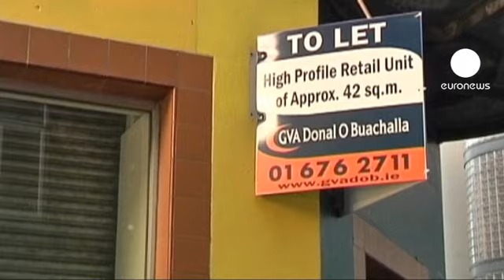İrlandalılar daha fazla kemer sıkacak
Borç krizindeki İrlanda, kemer sıkma önlemlerini artırmaya hazırlanıyor. Avrupa Birliği ve Uluslararası Para Fonu (IMF) yardımıyla ekonomisini toparlamaya çalışan İrlanda hükümeti, 2012 bütçesinde kamu harcamalarında kesintiler ve vergi artışlarıyla toplam 3,8 milyar Euro tasarruf planlıyor.

2012 bütçe tasarısının detaylarının açıklanmasından önce halka hitap eden İrlanda Başbakanı Enda Kenny, ülkeyi zorlu bir bütçe sürecinin beklediğini söyledi: